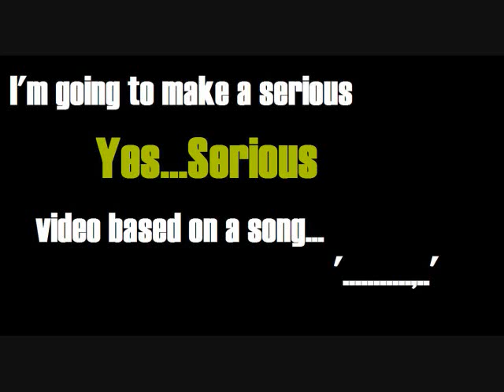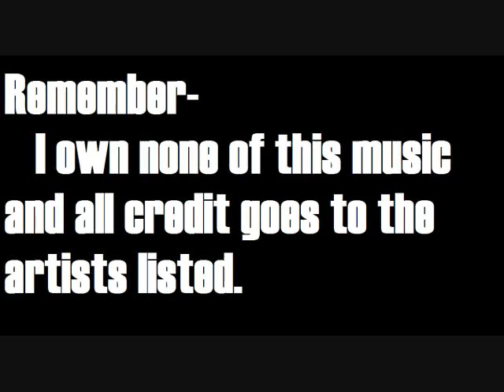I Need Your Help! Vote!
The video basically explains itself. Also, when I say a serious video, I don't mean sad, I just mean not crappy and actually well done.